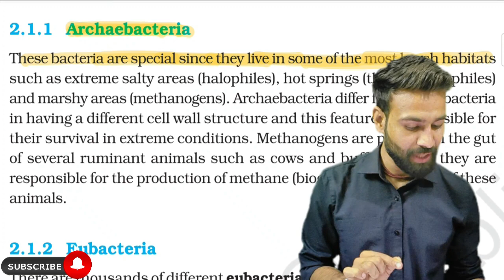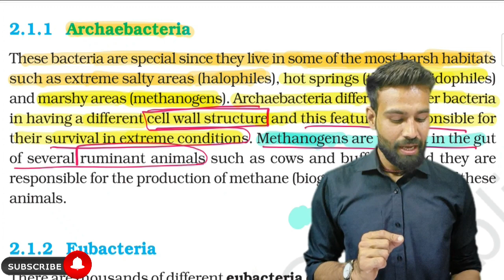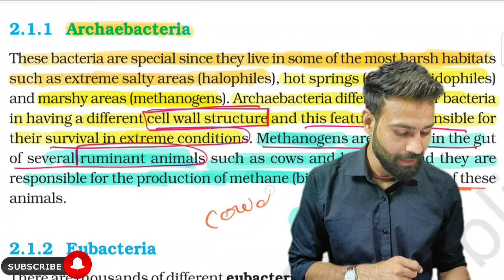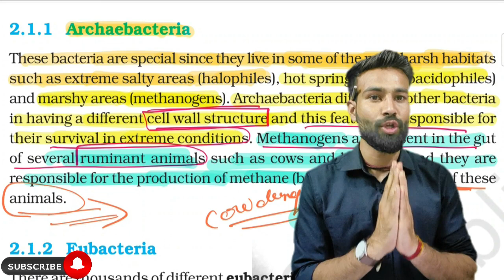Archaebacteria ll Short topics ll NEET line to line Revision ll Ronitvermabiolgy